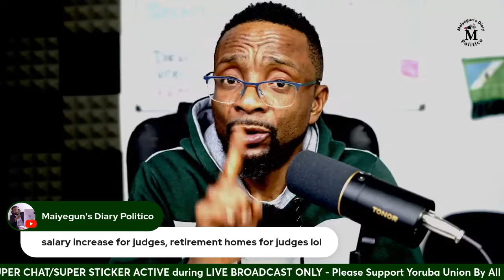Wike To Build Retirement Homes For Judges; If Nigeria Should Break, What Will Happen To The North?